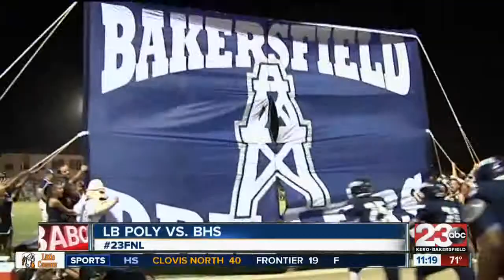HIGHLIGHTS: LB Poly vs. BHS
Friday Night Live has the highlights of the Sept. 20th game between LB Poly and hosts Bakersfield High.